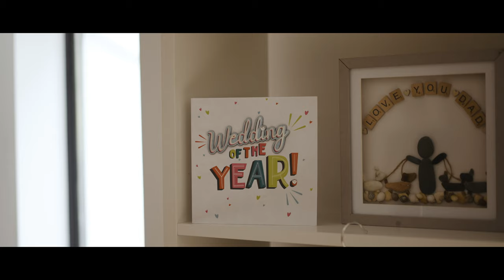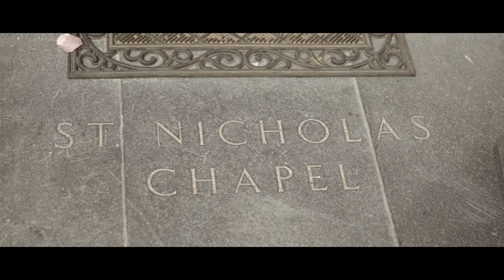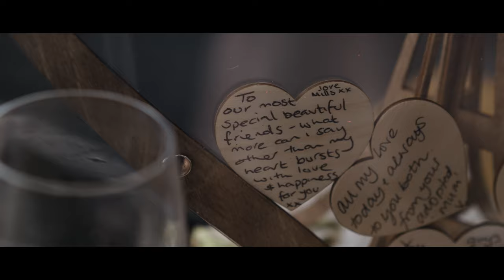Joey & Charlotte's wedding film trailer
What a day this was! Take a look at Joey and Charlotte's wedding film trailer, we filmed their epic day in multiple locations across St Ives, Cornwall.

The couple chose our creative film and photography package, which includes 5 wedding films, photography throughout your day and drone footage. With this package, we also bring smoke bombs (which look insane in your film and photos), our cold spark machine and/or helium balloons (these are weather and time-dependent).